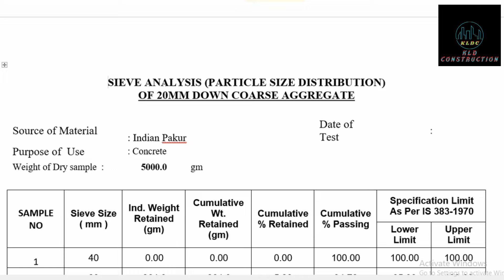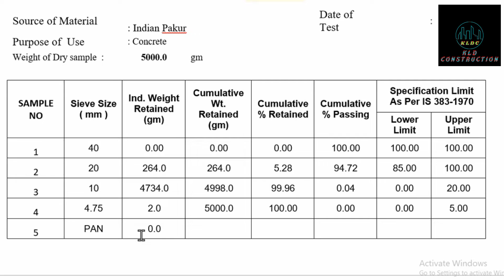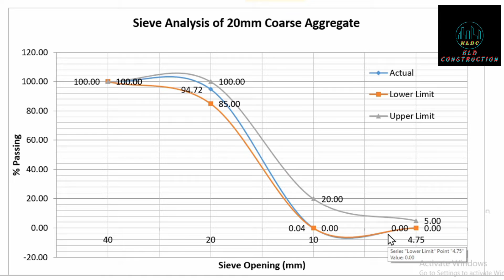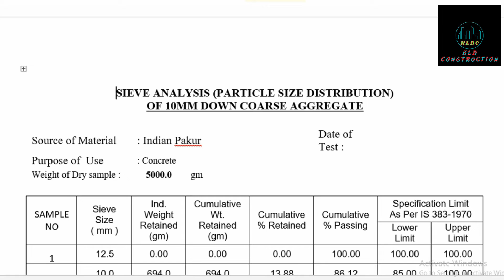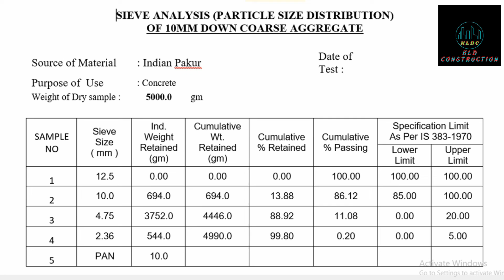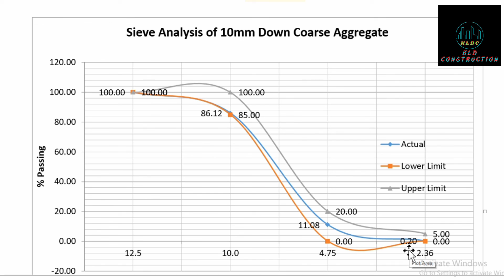How to Calculate of Coarse Aggregate Gradation by Sieve Analysis l IS Code-383 l KLD Construction l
Gradation of Coarse Aggregate by Sieve Analysis
AIM OF THE EXPERIMENT: To determine the gradation of coarse aggregate by sieve analysis.
CODE OF REFERENCE:
IS 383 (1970): Specification of coarse aggregate and fine aggregate from natural sources for concrete [CED 2: Cement and Concrete]
APPARATUS USED:
Weight pan.
IS Sieve of sizes – 40 mm, 20 mm, 10 mm, 4.75 mm.
Round pans to fit sieve
Brushes
Sieve Shaker

The graded coarse aggregate is defined by its nominal size i.e., 40 mm, 20 mm, 16 mm, 12.5 mm, etc. For example, a graded aggregate of nominal size 12.5 mm means an aggregate most of which passes the 12.5 mm IS Sieve. Because the aggregates are formed due to natural disintegration of rocks or by the artificial crushing of rock or gravel, they derive their many of the properties from the parent rocks. These properties are chemical, mineral composition, petrographic description, hardness, strength, pore structure, colour, etc. Other properties which are not possessed by parent rock or gravel are shape, size, texture, absorption, etc. Furthermore, sub-classifications are there like in shape, round, angular varieties are there, in unit weight classification normal weight, lightweight is there and many more. All these properties may have a considerable effect on the quality in fresh and hardened states.

How to make a Perfect Foundation Base 2021 ৷ বেইজ ফাউন্ডেশন কনস্ট্রাকশন ডিজাইন ৷ KLD Construction ৷
আন্ডারপাস তৈরির ডিজাইনসহ মালামালের হিসাব (A to Z) ll How to Make a Underpass ll KLD Construction ll
How to Make a Ready Mix Concrete in Batching Plant l সঠিকভাবে রেডিমিক্স কংক্রিট তৈরি করা l